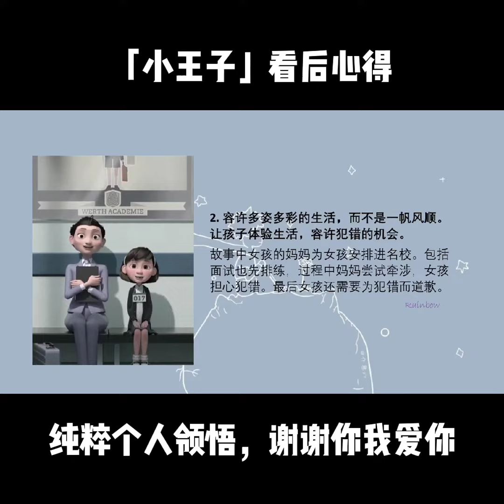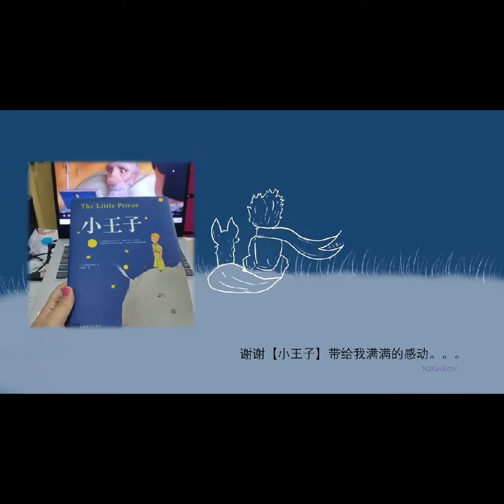【小王子】看后心得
每个大人都曾经是个小孩。如果你忘记了，真的推荐你看这部电影或者看书。

感恩小王子带给我的美好。